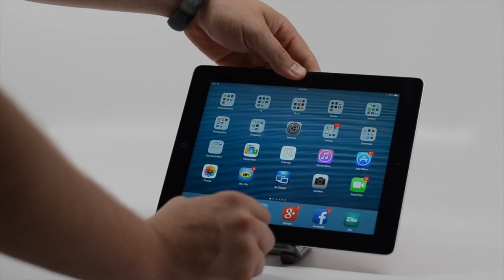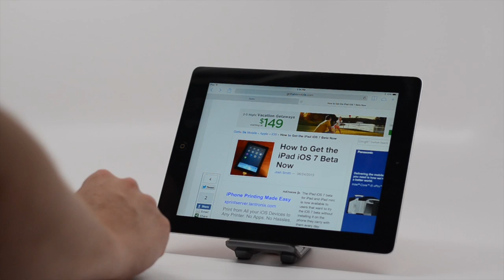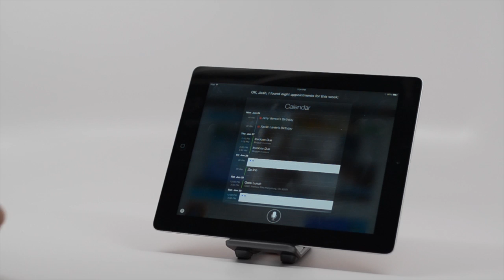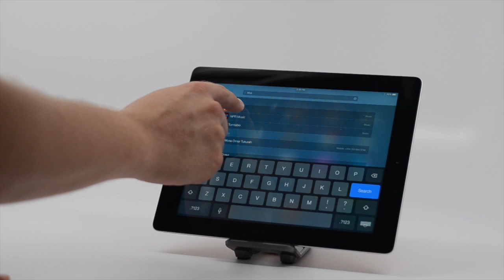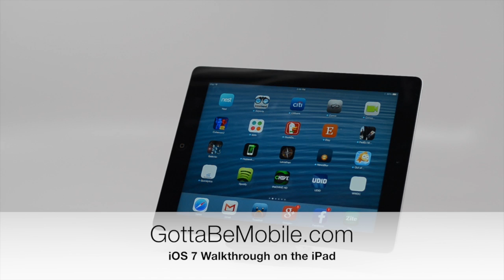iPad iOS 7 Hands On Video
Check out a video tour of the new iPad iOS 7 beta with new features and a new look for the iPad.